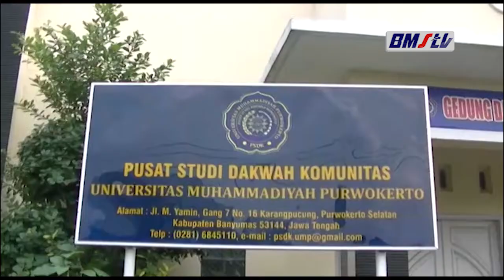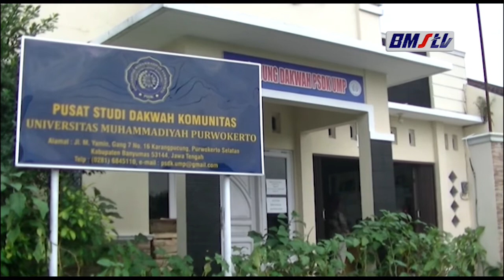MASA PPKM DARURAT PSDK UMP BAGIKAN BANTUAN SEMBAKO SESUAI PROKES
SELAMA PPKM DARURAT BANYAK WARGA TERDAMPAK KARENA AKTIFITAS MEREKA TERBATAS,UNTUK ITU SEBAGAI BENTUK NYATA PSDK UMP BAGIKAN RATUSAN BUNGKUS PAKET SEMBAKO BAGI WARGA KURANG MAMPU,PEMBAGIAN PUN SESUAI DENGAN PROTOKOL KESEHATAN PENANGANAN COVID-19.